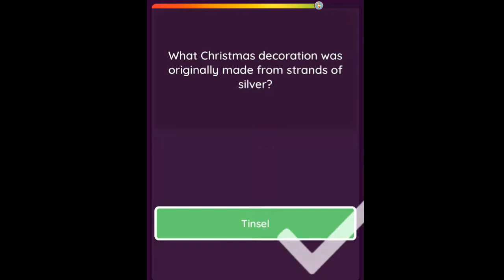PNN Christmas Show, December 19, 2018 - Smiths Station High School